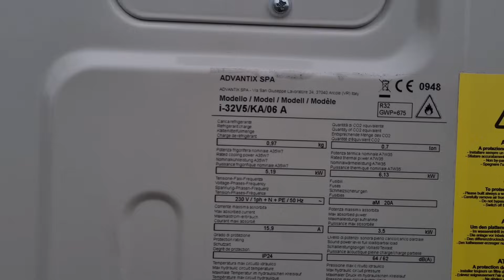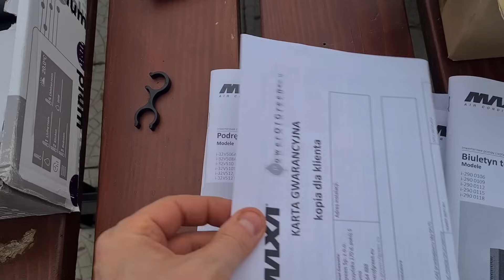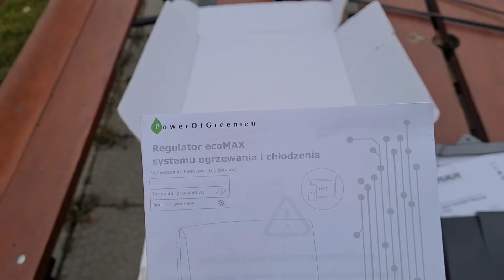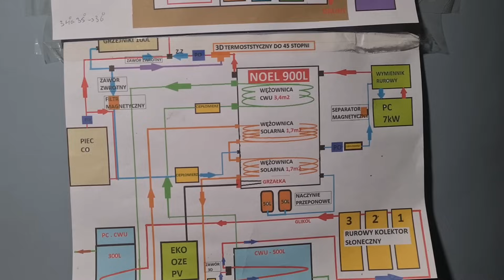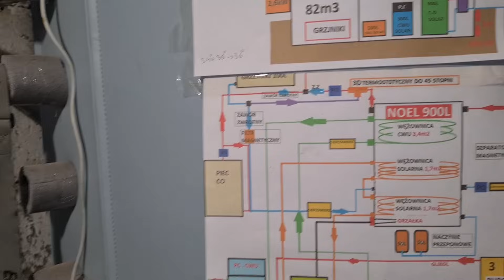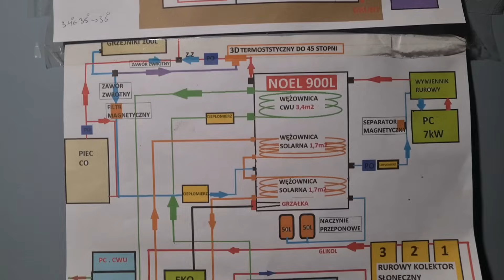Pompa Ciepła Split 7kW z Klimatyzatora czy Monoblock MAXA 6kW i-32V5/KA/O6A Bufor 900L. Czy da Radę.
Pompa Ciepła Split 7kW z Klimatyzatora czy Monoblock MAXA 6kW   i-32V5/KA/O6A.

Pompy ciepła mają jeszcze w układzie Bufor ciepła 900L i grzejniki.
Bardzo jestem ciekaw czy taki maluch porodzi sobie z nie łatwym zadaniem.

Więcej informacji o Pompie Ciepła Maxa na stronie producenta.